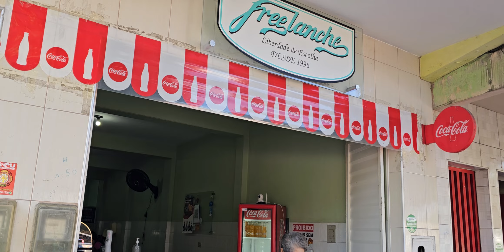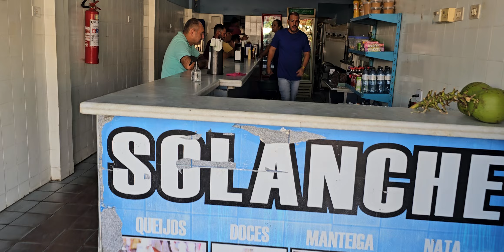Feira livre de Itapetim PE